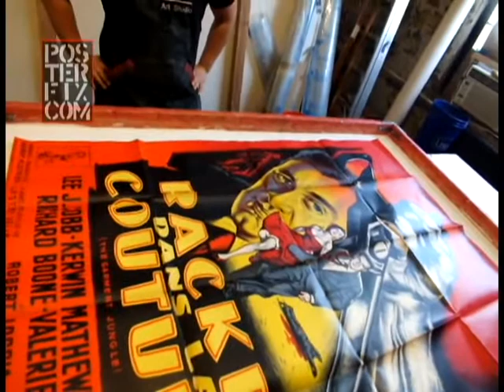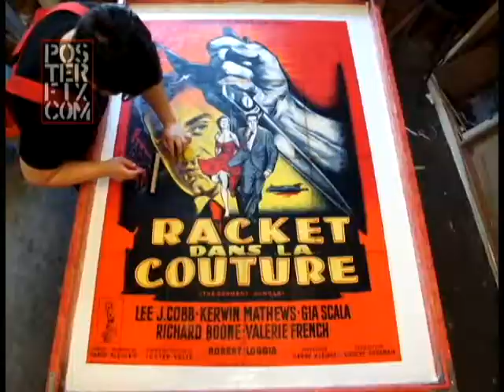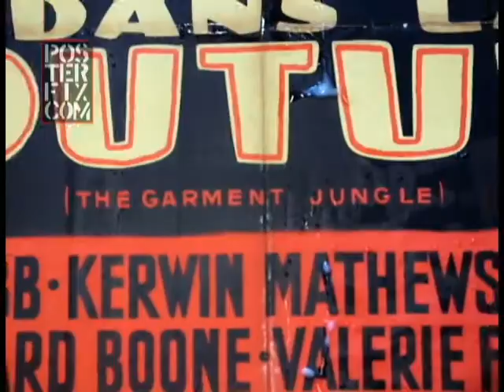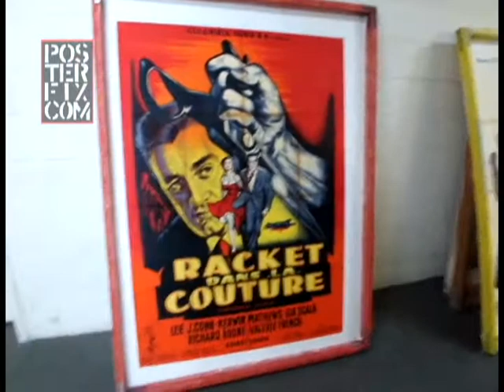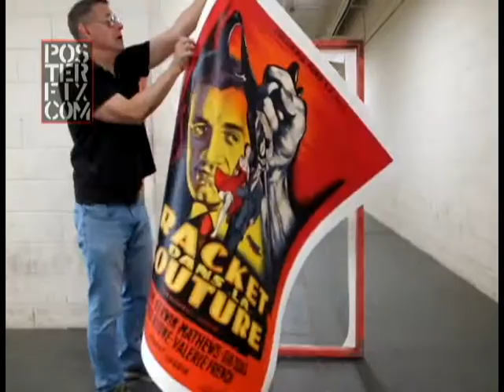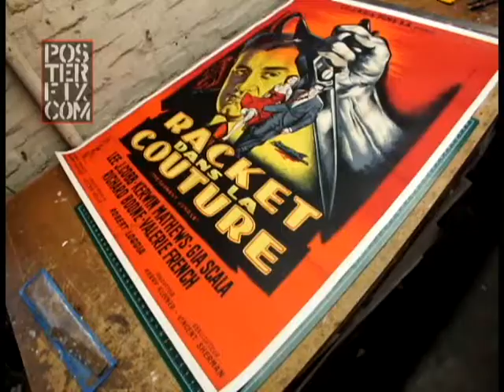The Garment Jungle - 1957 French Grande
Watch Posterfix Linen back and retouch this folded French Grande (47 x 63 inches), for The Garment Jungle with Lee J. Cobb.